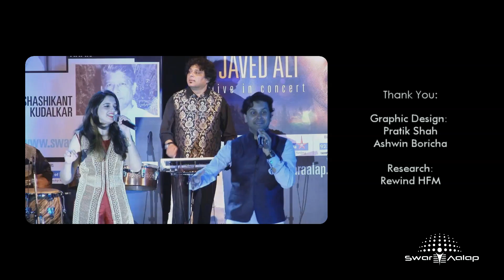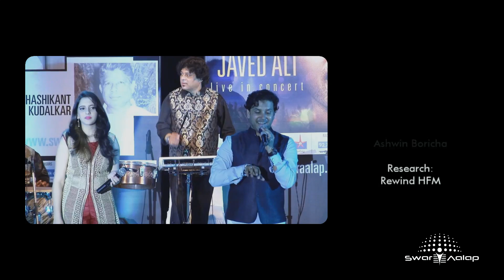GORAKH SHARMA | BROTHER OF PYARELAL JI | JAVED ALI | SWAR AALAP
Swar Aalap is committed to the cause of musicians, where it provides a platform and recognition to well-known and unknown musicians.  "The versatile Javed Ali" was a musical event, where he performed live the songs from the '40s till date, where he proved the tile. Felicitation was done for two prominent yesteryear musicians, Late Shashikant Kudalkar, noted rhythmist, and Ace guitarist  Gorakh Sharma (both music assistant to composer duo Laxmikant-Pyarelal).

Concept Designed by Swar Aalap